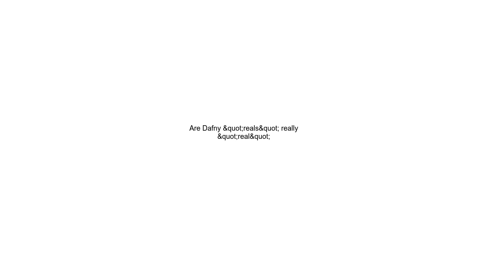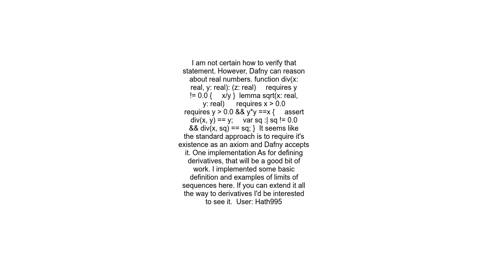Are Dafny &quot;reals&quot; really &quot;real&quot;